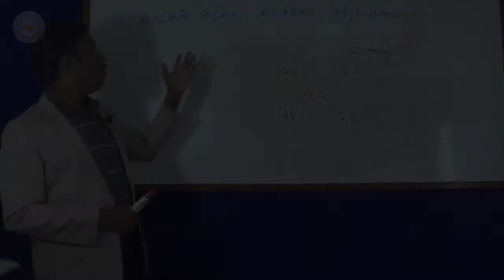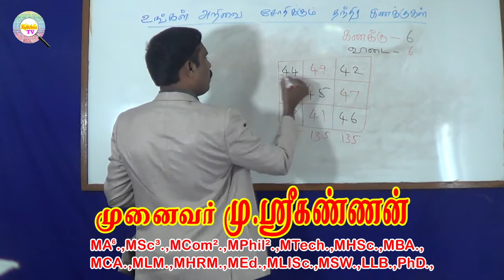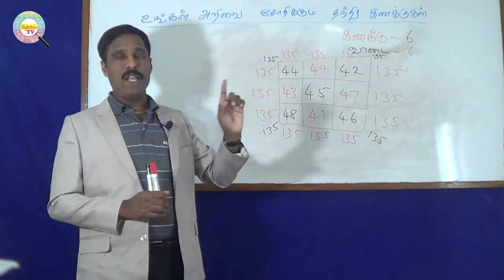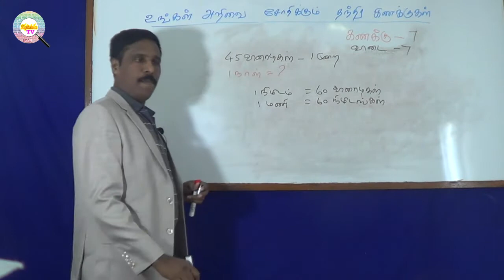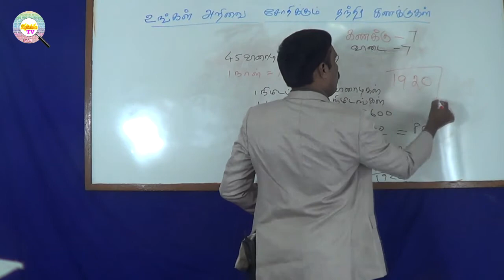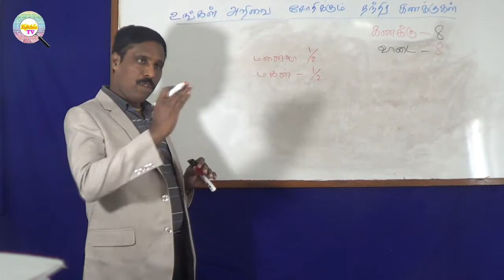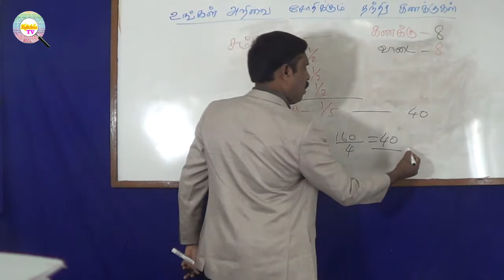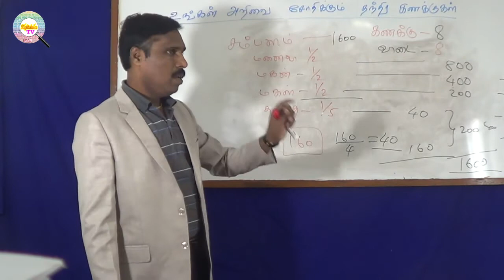Ungal Arivai Sothikkum Thanthira Kanakkukal Answer | உங்கள் அறிவை சோதிக்கும் தந்திர கணக்குகள் பகுதி3